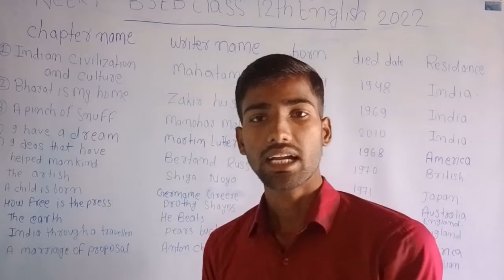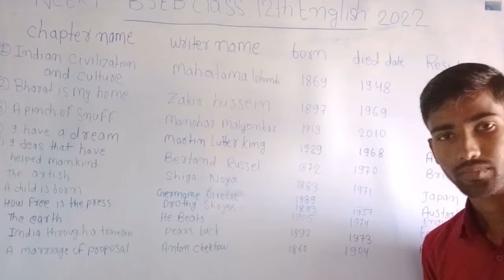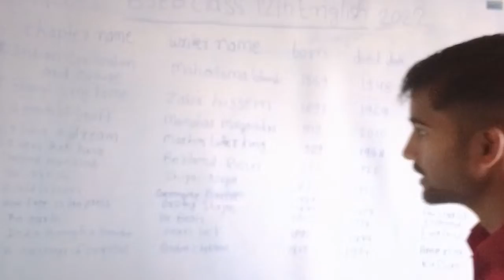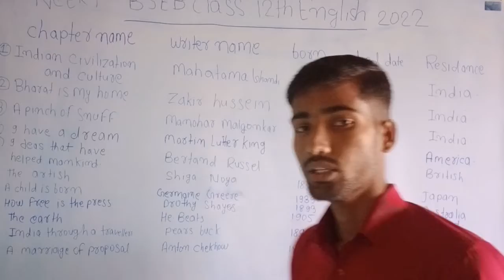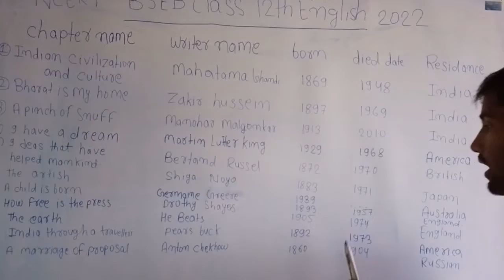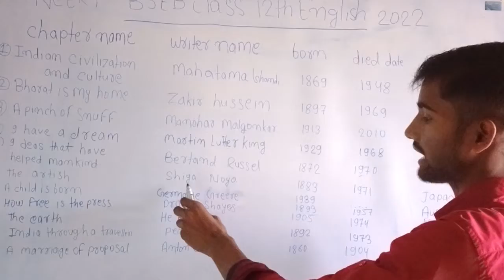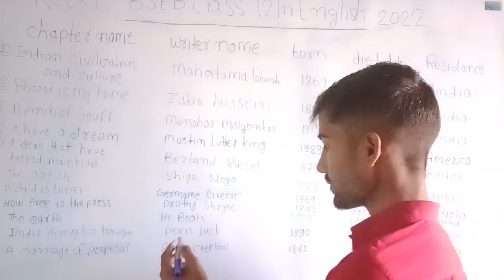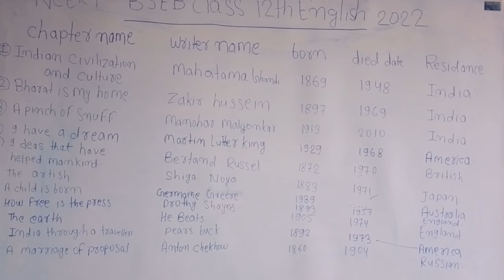class 12th ncert English book poetry and born writer ask the exam 2022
class 12th ncert book English
exam mai har puche jate hain
poetry ke name and born kab
hua aap bhi ese video dekhe ker
yed ker le exam main aisa aata hai
by shyam bihari rai and sb rai